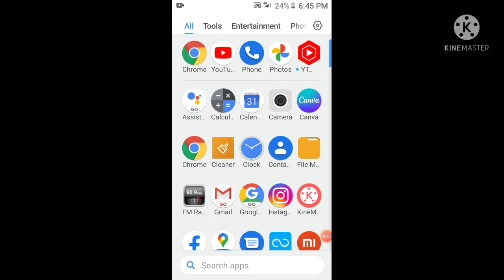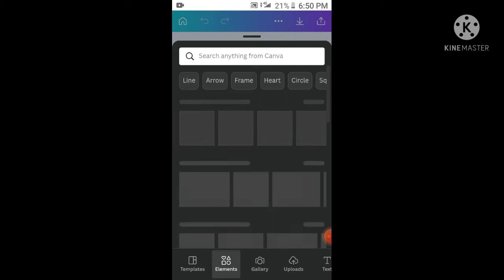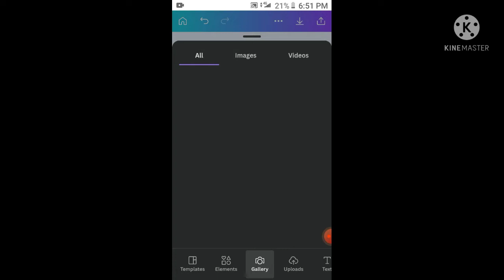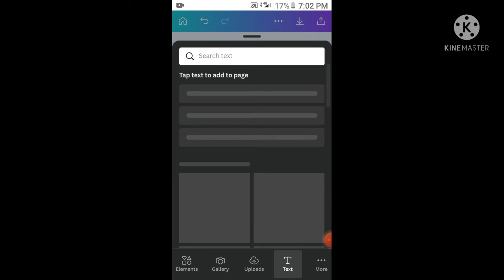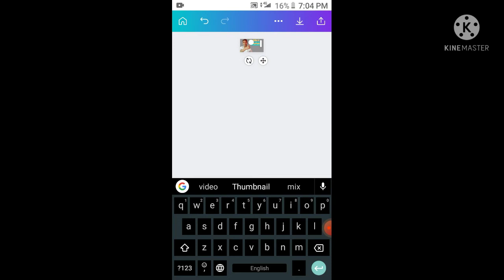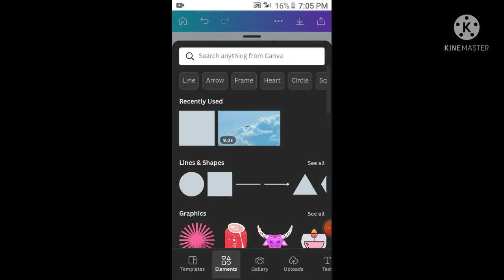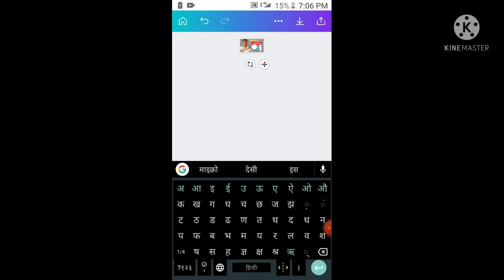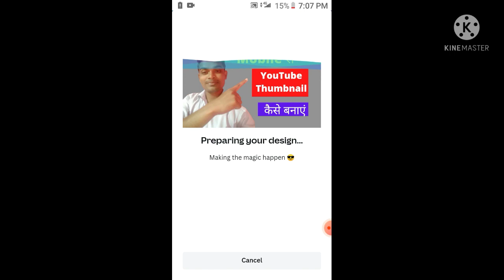Mobile से YouTube Thumbnail कैसे बनाएं। बहुत ही आसान तरीका